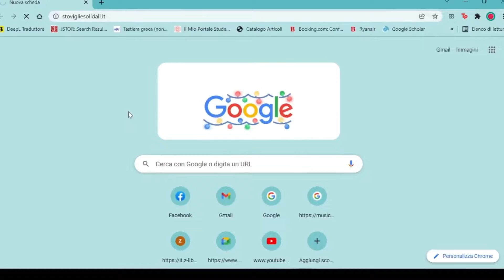Cosa sono le Stoviglie Solidali?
La salvaguardia del Creato comincia dalla quotidianità: è nata da questa consapevolezza l’iniziativa “Stoviglie solidali”, organizzata da OFS e Gifra d’Italia, con l’intento di promuovere - in tutte quelle occasioni in cui non è possibile mangiare con utensili riutilizzabili - l’utilizzo di piatti, bicchieri e posate biodegradabili, sostenibili per l’ambiente e utili a far crescere progetti di bene.

L’idea nasce da uno dei gesti più quotidiani e, al tempo stesso, meno scontati che uniscono il genere umano: mangiare. Per molti è diventato quasi ovvio saziarsi ed essere pieni di piatti, bicchieri e posate: i francescani secolari e i gifrini si sono interrogati allora sul perché non pensare a un modo alternativo per rendere questi utensili degli strumenti di bene.

Acquistando sul sito tutto l’occorrente per le attività come cene, campi scuola o feste, si contribuirà a sostenere vari progetti di solidarietà portati avanti dalla parte di Famiglia Francescana composta appunto dall’OFS e dalla GiFra.

Una volta entrati sul portale, si potrà anche approfittare di uno sconto di 5 euro per il primo acquisto, inserendo il coupon PrimoAcquistoSconto5euro prima di concludere il pagamento.

 Sullo stesso sito, sarà anche possibile monitorare il modo in cui verranno utilizzati i fondi raccolti. In particolare, i progetti al momento in corso e che saranno finanziati grazie all’acquisto delle Stoviglie Solidali, riguardano il sostegno ai terremotati di Haiti e del Centro Italia, a famiglie o associazioni bisognose per causa del Covid-19, ai profughi della rotta balcanica e alle vaccinazioni in Sud Sudan da parte del CUAMM.